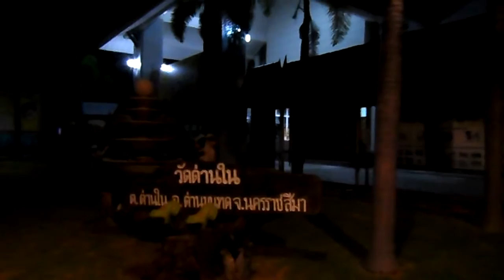14ตค2559 สวดมนต์แด่รัชกาลที่ ๙ ที่ด่านใน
พิธีสวดมนต์ แด่พระบาทสมเด็จพระเจ้าอยู่หัวในพระบรมโกศ (รัชกาลที่๙) โดยพสกนิกรชาวตำบลด่านใน ร่วมสวดมนต์ตั้งแต่เวลา ๑๙.๐๐น ๑๔ตุลาคม ๒๕๕๙ ที่วัดด่านใน  อ.ด่านขุนทด จ.นครราชสีมา

ขอน้อมเกล้าถวายความอาลัย ส่งดวงพระวิญญาณของพระองค์
เสด็จฯสู่สวรรคาลัย